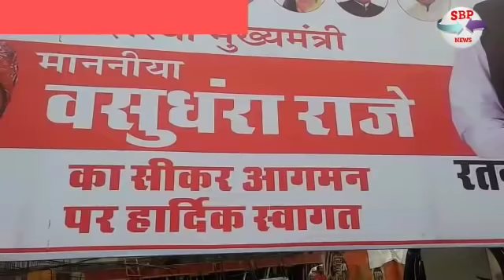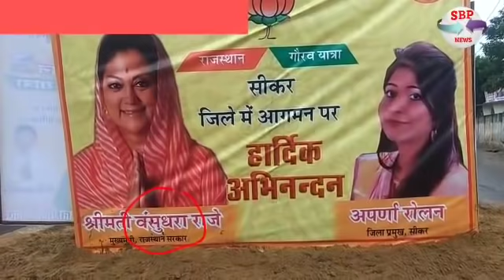मुख्यमंत्री वसुंधरा राजे से खिलवाड़! देखें sbp news (शेखावाटी बाजार पत्रिका) पर।